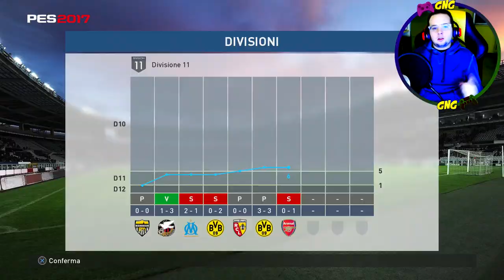PES 2017 MYCLUB #5 | LUIS ENRIQUE NUOVO ALLENATORE!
Sciao Gamers, prosegue il MyClub su Pes 2017 ed in questo episodio ho fatto un grandissimo acquisto perchè ho preso come allenatore il grande Luis Enrique con il suo 4-3-3 offensivo e devastante!

Buona visione! ;)

Grazie! ☻

▬▬▬▬▬▬ ACCOUNT UFFICIALI ▬▬▬▬▬▬

Buon Divertimento Sul Mio Canale! ♥